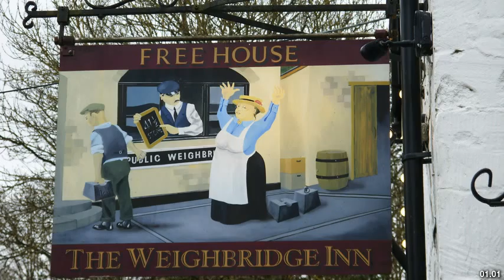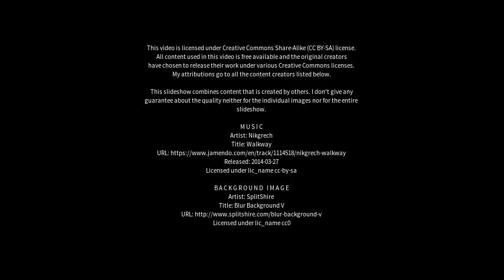Best places to visit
Best places to visit - Minchinhampton (United Kingdom) Best places to visit - Slideshows from all over the world - City trips, nature pictures, etc.